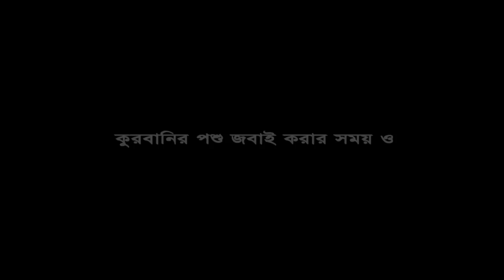কুরবানির পশু জবাই করার সময় ও পদ্ধত, مسائل الأضحية (وقت وصفة ذبح) (Saleh Ahmad)